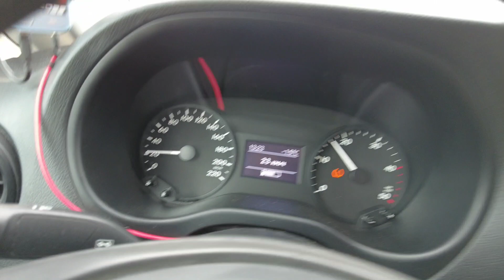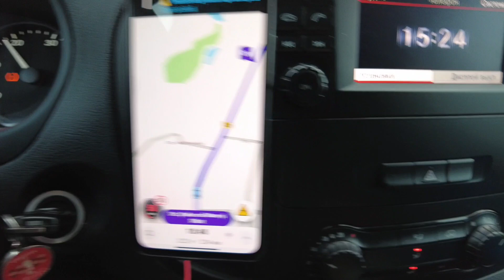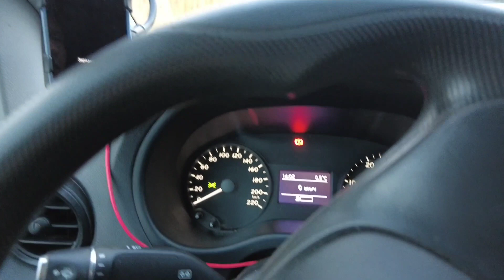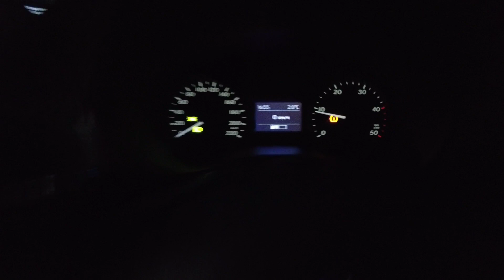РЕЙС В ОКНИЦУ | ДОРОГА БЕЗ ДОРОГИ | ЧАСТЬ ВТОРАЯ | МЕРСЕДЕС ВИТО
Привет!
Вторая серия поездки в Окницу! Проеду через Оргеев, Резину, Флорешты, Сороки, Атаки, Окница, Единец, Бельцы
Очень долгий рабочий день!